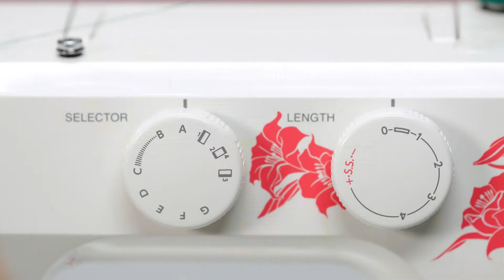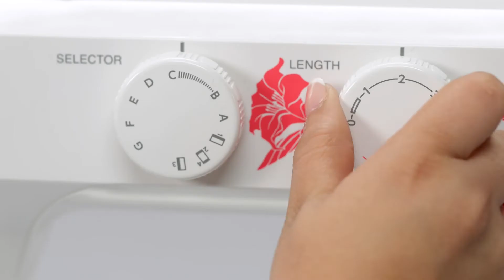Lesson 04: 2 টি কাপড়ের টুকরো জুড়তে শিখুন (Bengali)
প্রতিটি প্রোজেক্ট কাপড়টি কাটা দিয়ে আরম্ভ হয় এবং এর মাঝে কাপড়ের টুকরো জুড়তে হয়। এই অনুশীলনীটি আপনাকে কাপড়ের সঠিক দিক এবং উইভ চিহ্নিত করতে শেখাবে; কাপড়গুলি কাটার ও জোড়ার সঠিক উপায় দেখাবে। এবং এছাড়াও কাপড়ের ধারগুলি সীল করা শেখাবে যাতে সেগুলি ছিঁড়ে না যায়। সেলাই ও সৃষ্টি করতে শিখুন।